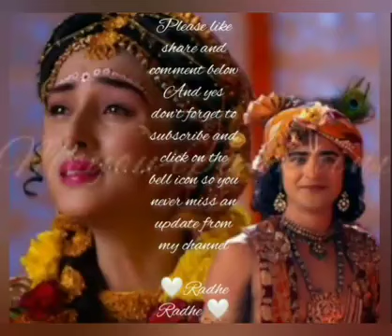Radha krishan ji love stoty videos ♥️ 💖 💞